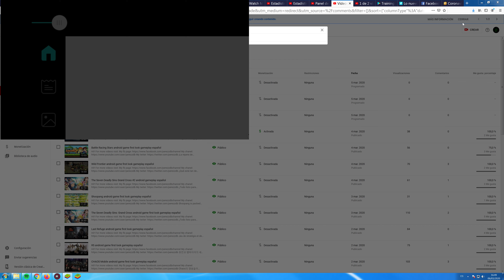Training Hero android game first look gameplay español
Conviértete en un héroe invencible
mientras haces flexiones, sentadillas y corres
que son la base de toda batalla.

¡Disfruta de un único RPG de combates uno a uno!